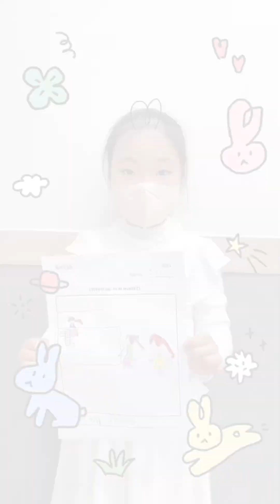2023 April ISB1 Dream Tree - Joanne T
"포트폴리오 발표 + 수업 액티비티 영상 + 수업 사진" 순서로 나옵니다 :-)